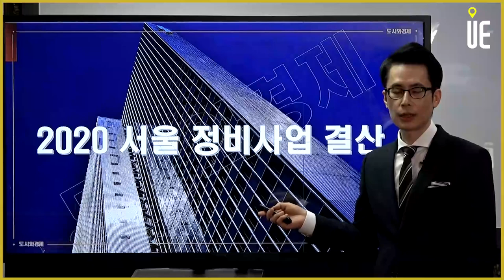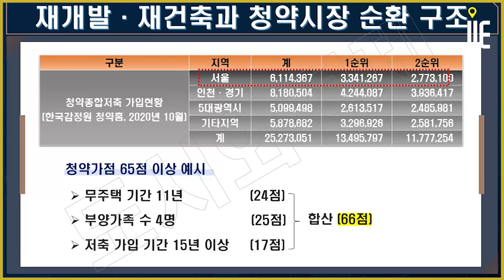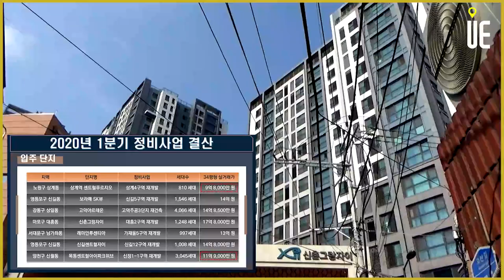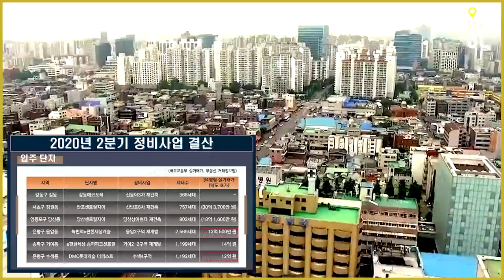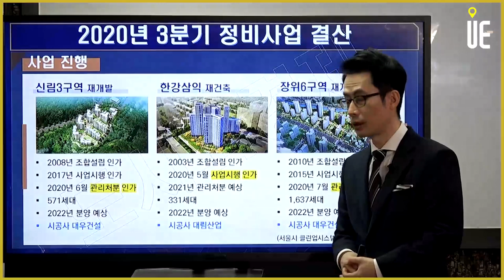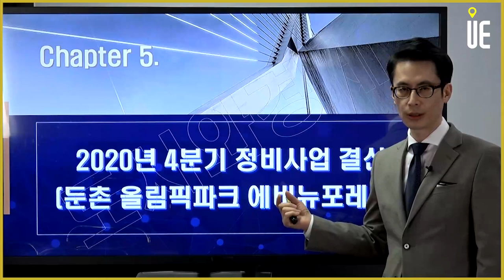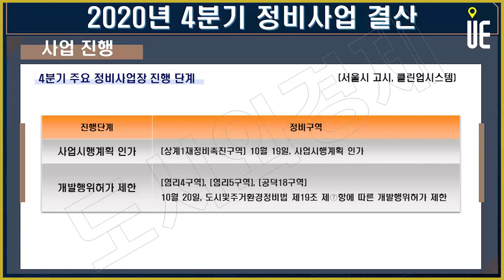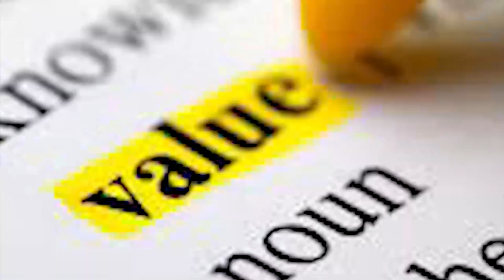2020 서울 정비사업 결산 전체영상 다시보기 [도시와경제 부동산온라인강연/주용남 소장]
2020 서울 정비사업 결산 전체영상 다시보기